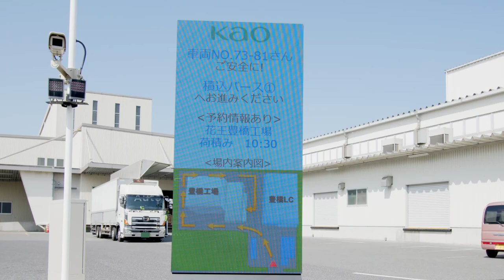花王 コーポレート KAO TOYOHASHI Next-generation Warehouse 花王豊橋工場で次世代新倉庫が始動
効率的な少量多品種生産や社会環境の変化に対応した物流を実現するための生産・物流機能一体型拠点「豊橋コネクテッド・フレキシブル・ファクトリー」の第1歩として、完全自動化が可能な次世代倉庫が完成。これにより、循環型社会に貢献する「ESGよきモノづくり」を推進し、持続可能なサプライチェーンの構築をめざす。